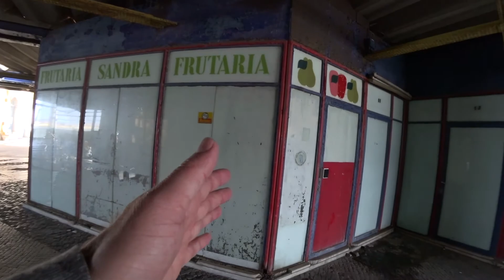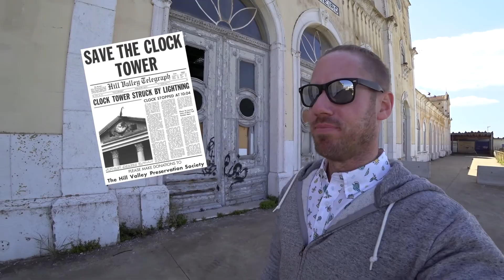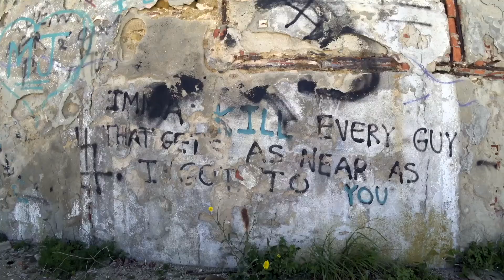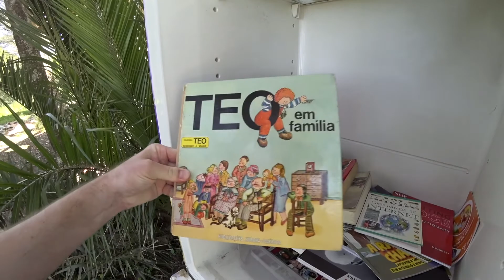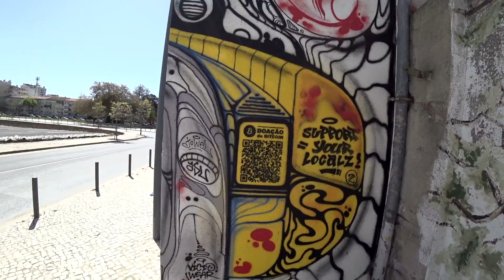Meeting Portuguese Gypsies 🇵🇹 BARREIRO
I take a ferry from Lisbon to Barreiro, Portugal to see what fun things Barreiro has to see and explore. I meet a little old lady and some friendly Portuguese gypsies. I explore an abandoned train station and an abandoned mansion (quinta). I even find a rare Pokemon and the cutest dog you've ever seen. Also, lots of graffiti and street art as usual.  Needless to say, Barreiro was way cooler than I expected and once again, NO TOURISTS.

00:00 - Ferry from Lisbon to Barreiro
01:00 - Abandoned Train Station
04:45 - Little Old Lady
05:12 - Graffiti Murals
06:52 - Abandoned Quinta
11:38 - Old Barreiro Neighborhoods
13:24 - Meeting Portuguese Gypsies
14:32 - Old Industrial Barreiro
15:09 - Vhils Mural
15:44 - Mausoleum of Alfredo da Silva
16:30 - 25 de Abril Mural
17:09 - Mall and McDonalds
17:45 - More Barreiro
18:38 - Cutest Dog in Portugal
19:11 - Closing arguments

Featured Street Artists:

Mar
Gonçalo Ribeiro

Vhils
Alexandre Farto